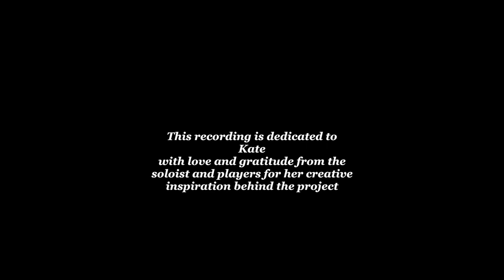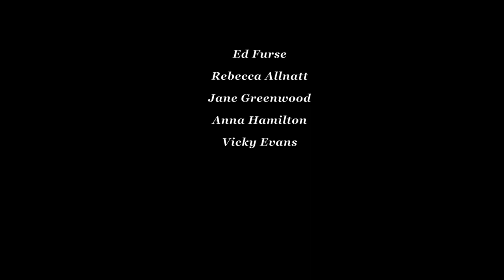Villa Lobos - Bachianas Brasileiras recorded on 13 03 19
This performance of Villa Lobos was performed by:-

Catherine Hamilton - soprano

With Divertimento cellos
Barbara Degener
Danielle Jones
Muriel Daniels
Ed Furse
Rebecca Allnatt
Jane Greenwood
Anna Hamilton
Vicky Evans

Andrew Gillett - conductor
Recorded by George Robertson